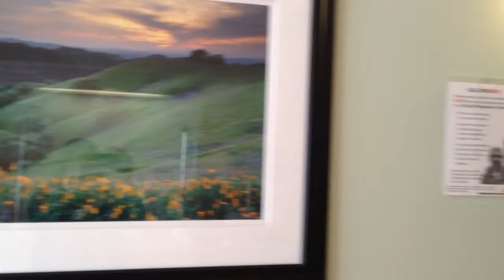Mar 19, 2014